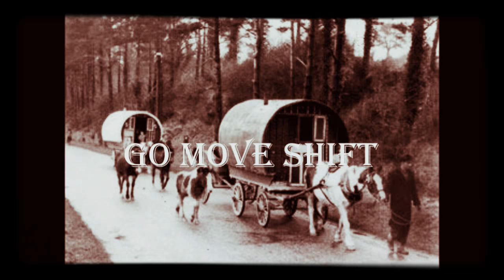GO MOVE SHIFT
This song was written by Ewan MacColl, there are versions by Ewan MacColl and Peggy Seeger, Christy Moore, and various others. Its a great tune and while I had a chance I gave it a go. The tapping sound in the first verse is my daughter "Abby" getting into the music..